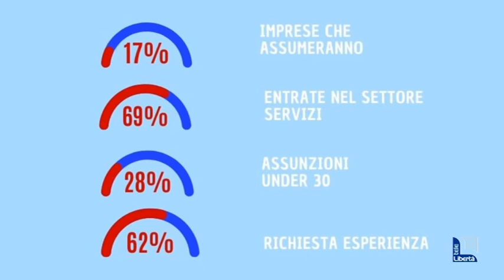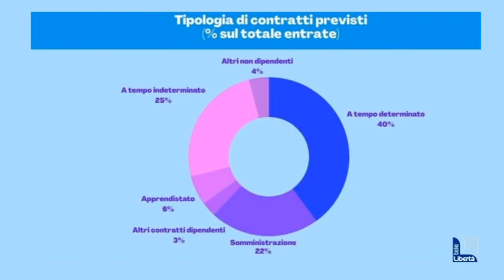Cresce il lavoro a Piacenza: 7.100 contratti in tre mesi, mancano figure professionali